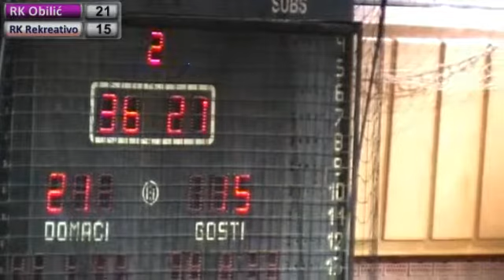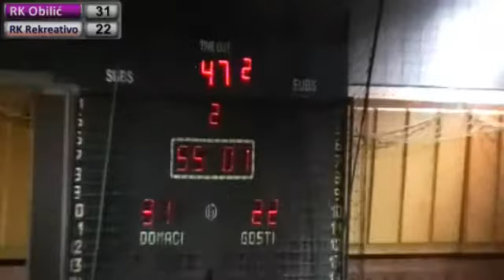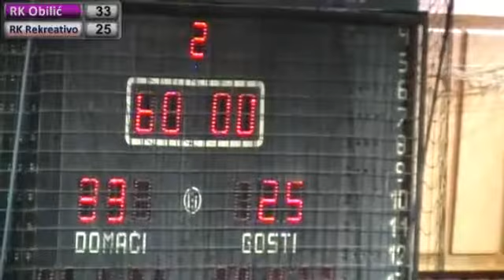05.11.2014. RK Obilić - RK Rekreativo - 2.poluvreme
RK Obilić (33-25) RK Rekreativo